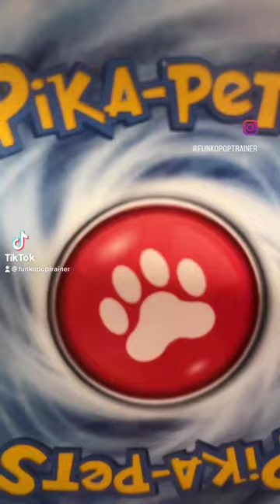Turning My husky into a pokemon